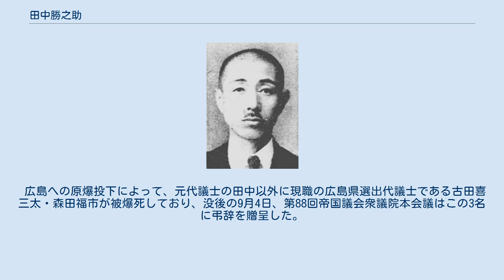田中勝之助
島根県選出の衆議院議員_(帝国議会)
田中勝之助 田中 勝之助（たなか かつのすけ、1901年（明治34年）3月16日 - 1945年（昭和20年）8月6日）は、日本の実業家、政治家。
衆議院議員。
 島根県那賀郡今市村丸原（現浜田市旭町丸原）で、酒造業・田中勝聴の長男として生まれる。
島根県立浜田中学校を経て、1923年、鹿児島高等農林学校を卒業。
その後、家業を継いだ。
今市村会議員を務めた。
日中戦争で応召して足かけ4年間従軍し、陸軍歩兵中尉に昇進した。
 1942年3月、島根県会議員に当選し、帝国在郷軍人会那賀郡連合会分会長も務めた。
同年4月、第21回衆議院議員総選挙に非推薦で島根県第二区から出馬して当選し翼賛政治会に参加。
この間、拓務省委員、大東亜省委員、大政翼賛会中央協力会議員、島根県翼賛壮年団副団長、翼賛政治会政調大東亜委員を務めた。
1943年、帝国議会において戦時刑事特別法中改正法律案に反対し、これにより臨時召集を受け1944年7月15日に議員を退職した。
広島第5師団参謀部付となり、8月6日の原爆投下により被爆死した。
 広島への原爆投下によって、元代議士の田中以外に現職の広島県選出代議士である古田喜三太・森田福市が被爆死しており、没後の9月4日、第88回帝国議会衆議院本会議はこの3名に弔辞を贈呈した。